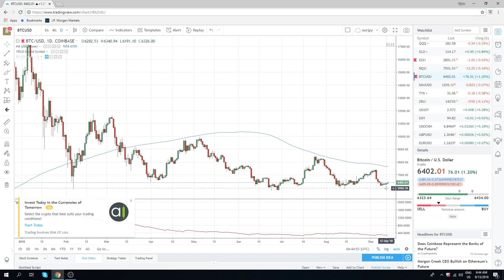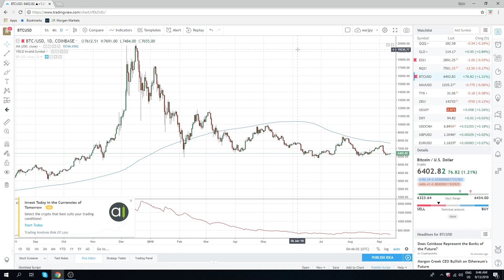13Sept18 FX & Crypto Opening Call - PrivateerFX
Web: PrivateerFX.com

THIS WAS
11Sept18 FX & Crypto Opening Call  - PrivateerFX